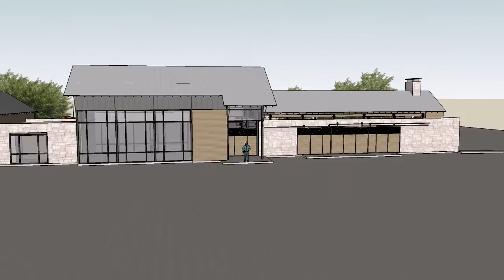AutoSave WP 9 11 15